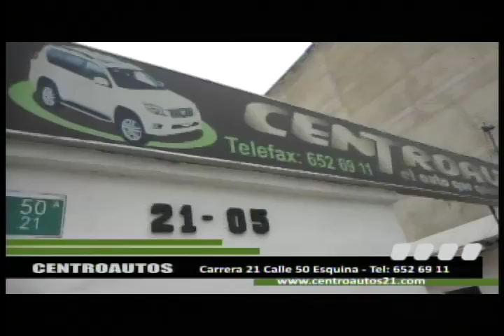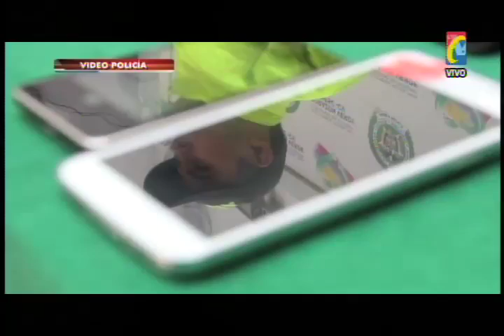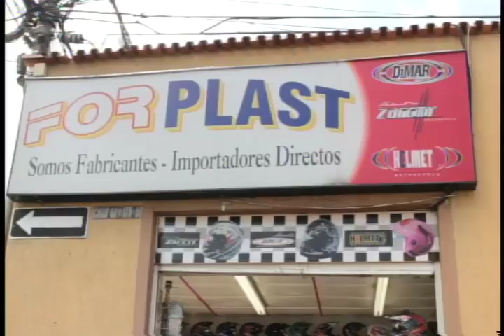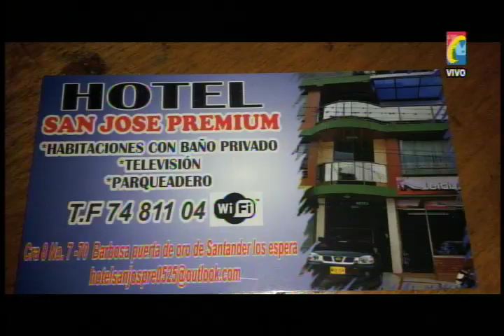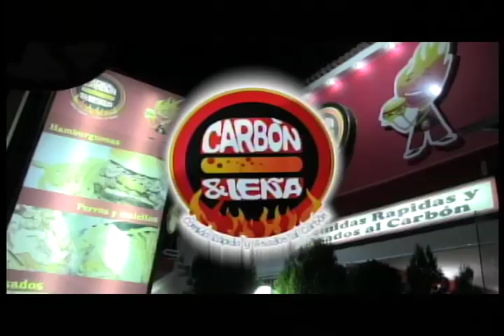Programa IMPACTO Viernes 5 de Diciembre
01- Lavador de Carros de 25 Años Capturado en Girón Sería el Asesino de Abogada y Periodista hallada muerta
01A- Así fue Captura del Asesino de Periodista y Abogada Monika
02- Capturado James Alexis Duran el rata de celulares. Juez le dio Casa por Cárcel
03- video descubrió robo Moto DT Cra 25 calle 10 Barrio Universidad
04-En talleres y Negocios de la Cumbre y Bucaramanga Policia  recuperó 150 Celulares
05- Accidente 2 Motos y dos Carros Bajando Puerta del Sol al Viaducto
06- Barrancabermeja Policia Lanzo Campaña evitar Quemados con Pólvora
07- Policia recuperó carro robado por ratas Venezolanos que la escondieron en Motel de Autopista
08- Camioneta Se estrello contra Colegio donde se construirá Puesto Salud, porque dice que se quedó sin Freno
09- cafeteros colombianos tendrán Programas de Vivienda y mejores Vías para los campesinos dice ministro Agricultura
10 desplazadas de Saravena, ahora son Empresarias del Programa MINI MARKET
11- Algunos Ganadores PREMIOS PERIODISMO  en Santander
12- Gral NELSON RAMIREZ comandante MEBUC Lanzo Plan navidad Segura en Bucaramanga
13- De paramilitar a Chef Comida China en Bucaramanga
14- Barrancabermeja Este fin  de Semana FESTIVAL DE PESCADO en la rampa